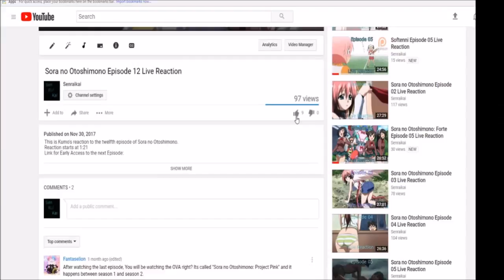[Live Reaction] Toji no Miko Episode 23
My blind reaction to the twenty third episode of Toji no Miko.
Ponk 80, Claud R Ellis, Cnouki, Alyminya, Caretaker72, Mujirou, Ai Kyuu, HolyFFF, Metaldesi, TheDragonOfOshu, Nick, Jan Michael Buensuceso, ema, Iwachan, Monsi7